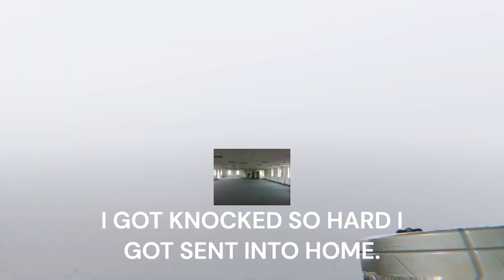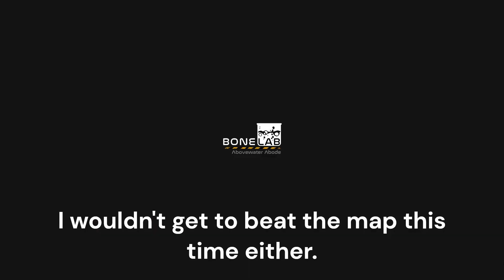BoneLab Fusion, Uh.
@skrabman Back to the double because W is kind of intermittent, welcome back to eternal Fusion sandbox basically, but hey, it's always got some funny moments to it.

Just a lot of uh moments in this session, from the flying taxi to Forf doing some interesting things in above water abode and me just stumbling onto it.